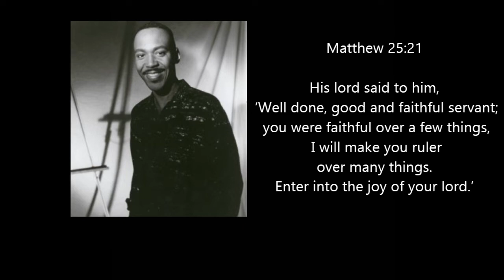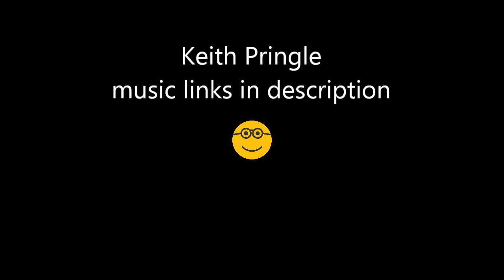Keith Pringle "Well Done" - Audio - Produced by DJ Rogers 1982 - I Feel Like Going On Album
Keith Pringle "Well Done" - Audio from "I Feel Like Going On" Album 1982 - Urban Music 2000 Radio Gospel Music - Produced by DJ Rogers

🔥"Well Done" by Minister Keith Pringle is a Scripture based worship song
🔥"Well Done" song from "I Feel Like Going On" Album 1982
🔥"Well Done" is Produced, Arranged, and Conducted By – DJ Rogers
🔥Scripture-based gospel music by DJ Rogers and Keith Pringle

🎶 Keith Pringle - I Feel Like Going On album is sold out on Amazon

🔥 Minister Keith Pringle "Well Done" Credits

Album - "I Feel Like Going On"
Producer - DJ Rogers
Performer - Minister Keith Pringle

💡Keith Pringle "Well Done" audio-only song

Keith Pringle is notably famous for ad-libbing on James Cleveland's "No Ways Tired". You can hear James saying "Sing it for me, Keith" during the song.
Urban Music 2000 - We pay homage to R&B, hip hop, & gospel music of the past 🎶